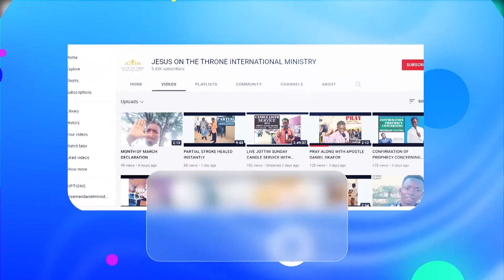PROPHECY: AM SEEING SOMETHING YOU TRY YOU FAIL.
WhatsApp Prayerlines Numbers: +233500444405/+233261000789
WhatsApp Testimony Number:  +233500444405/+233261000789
YouTube      Jesus on the throne international ministry